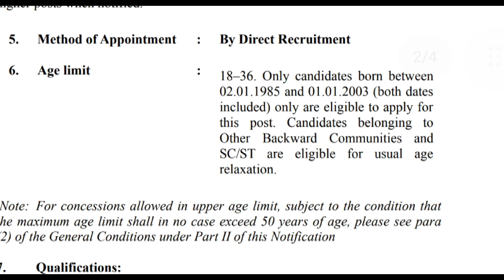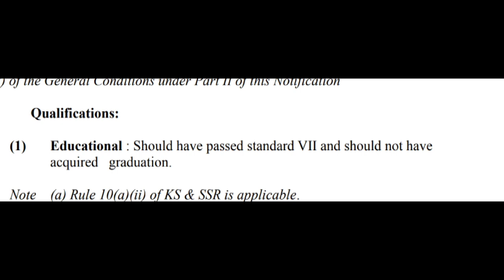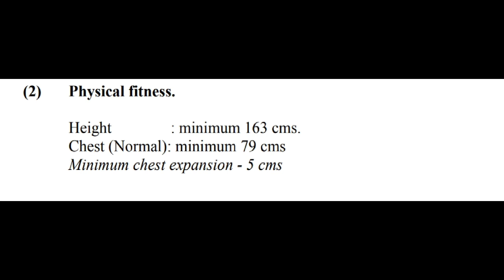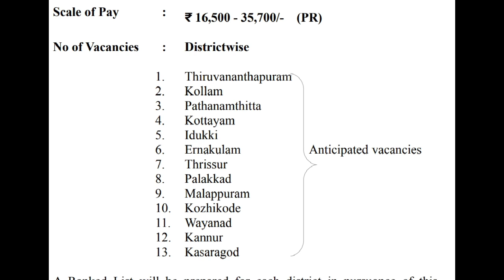Reserve Watcher/ Depot Watcher/| 408/2021| psc details and qualifications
Reserve Watcher/ Depot Watcher/ Survey
Lascars/ TB Watchers/ Bunglow Watchers/
Depot and Watch Station Watcher/
Plantation Watchers/ Maistries/ Timber
Supervisors/ Tope Warden/ Thana Watcher/
Dispensary Attendan
408/2021 mains
details
short list psc pscshorts psc#